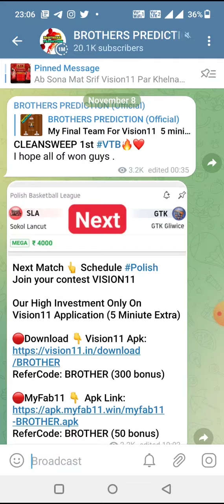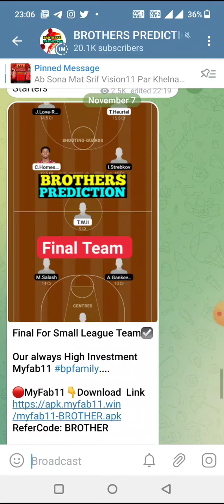LIQ vs SPI | LIQ vs SPI SPORTS E.SPORTS DREAM11 TEAM PREDICTION TODAY MATCH